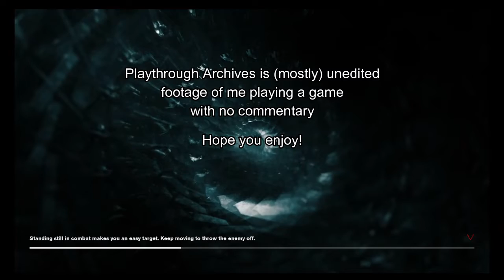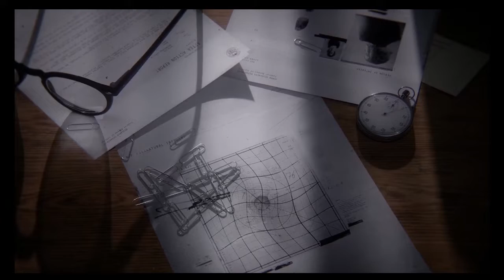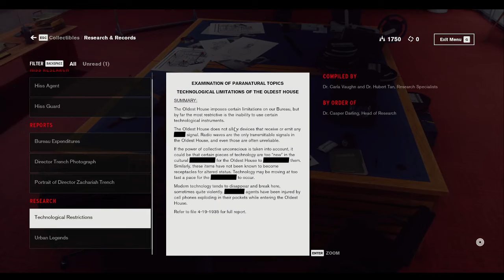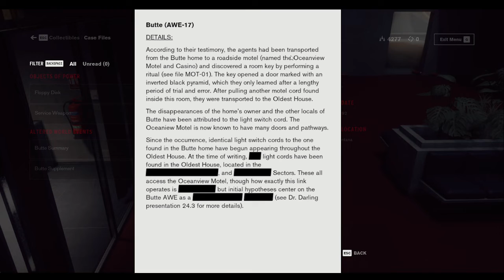Playthrough Archives: Control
Gonna try and do more of these! Sorry for my bad aim in this. i don't use mouse for shooters